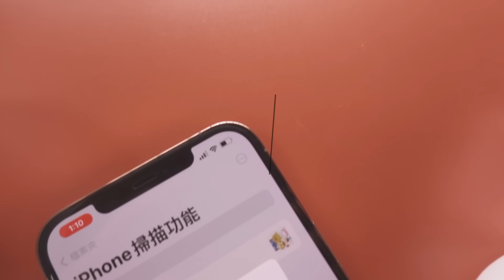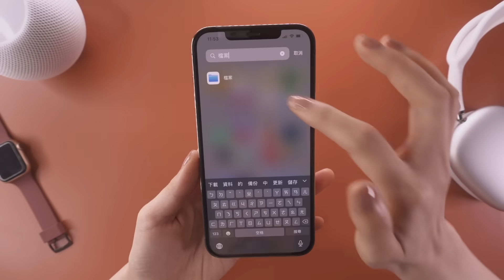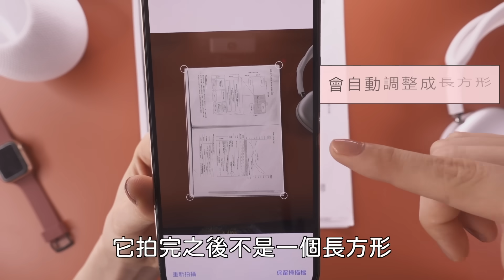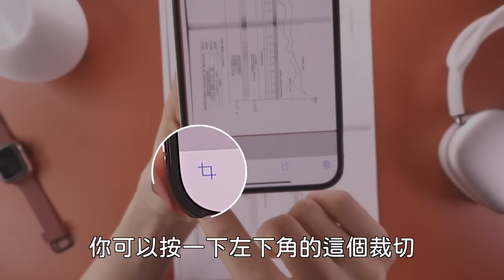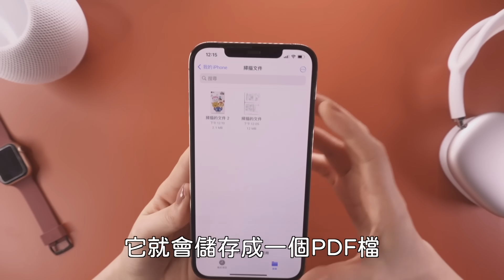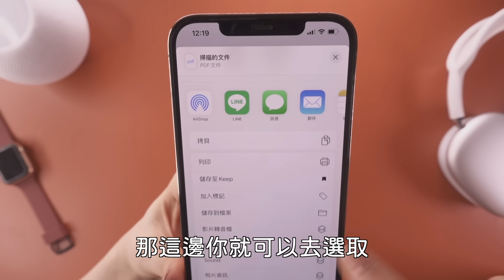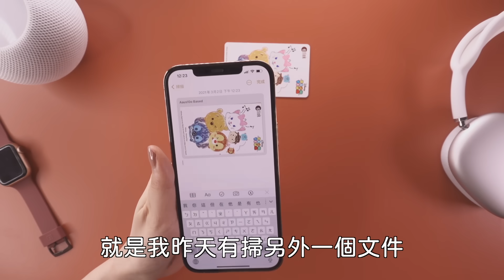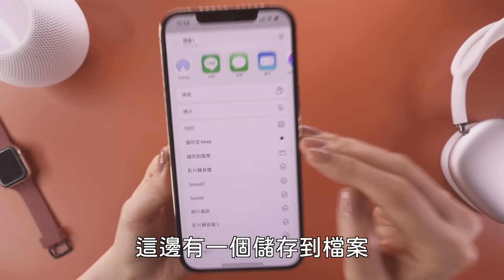驚！iPhone也有掃描功能🤫而且超好用 簽名檔 iOS教學 設定 證件 文件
今天要帶大家看iPhone要怎麼掃描文件，任何格式的文件（合約、履歷）、證件（身分證、護照）都可以用iPhone掃描，還可以加上簽名檔，超級方便！